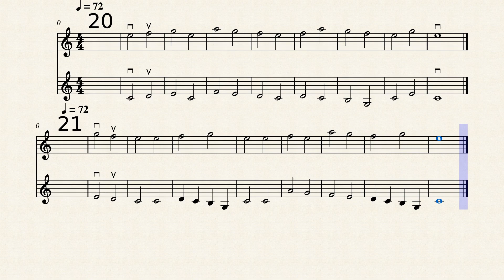hohmann 1 - 20,21